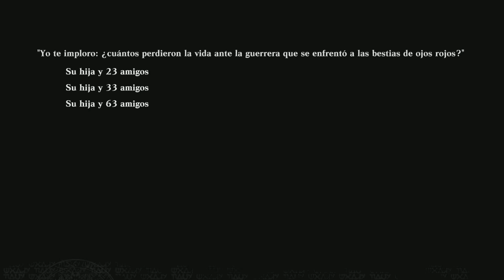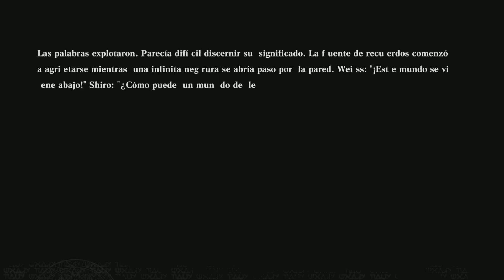NieR Replicant ver.1.22474487139... - Sacred Tree